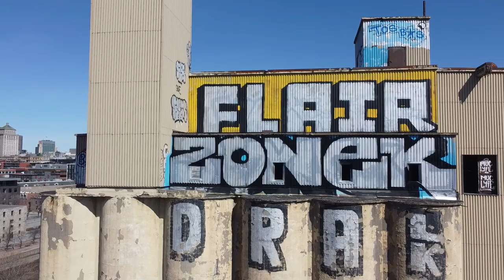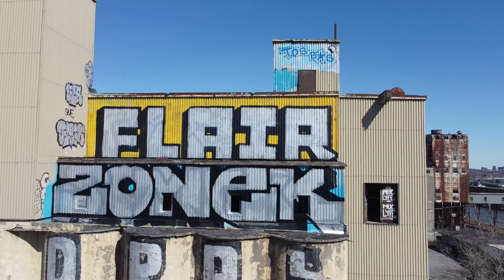4K DJI Aerial arts mtl and Tags